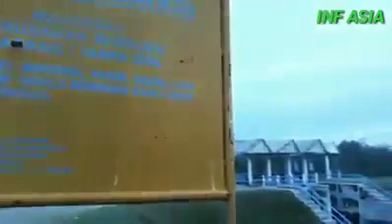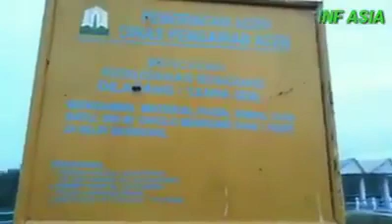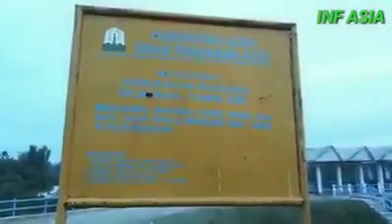Kisah Legenda Jugi Tapa, Si Murid Durhaka Dari Sawang Aceh Utara